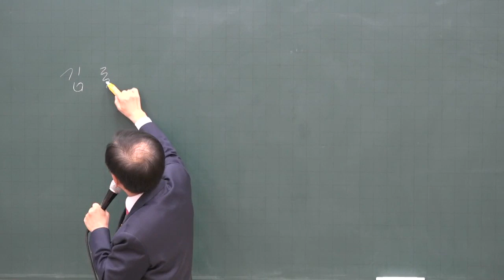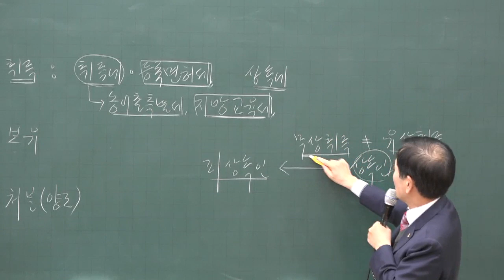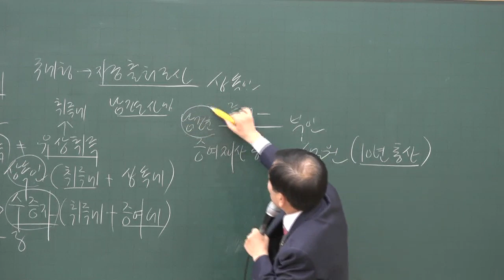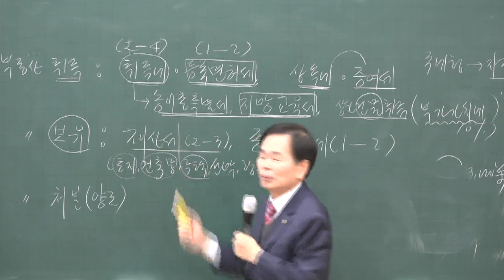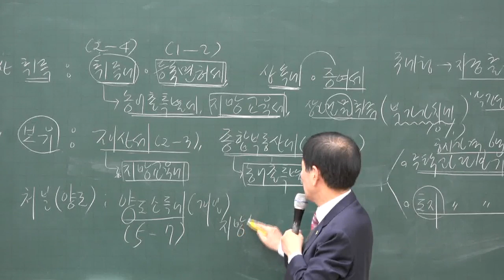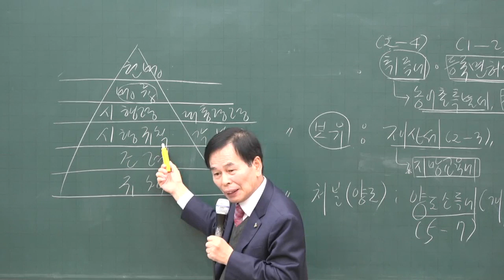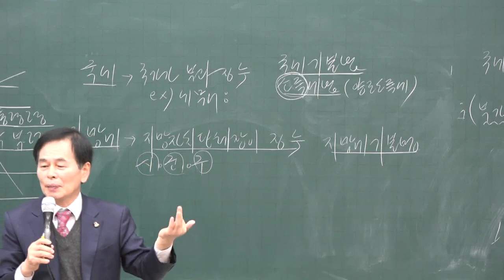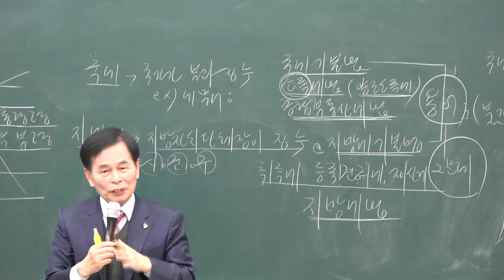[공전무] 2020년 공인중개사 부동산 세법 기초입문 11-1